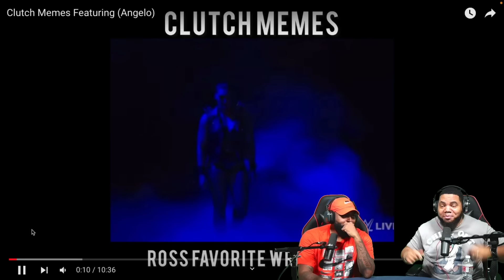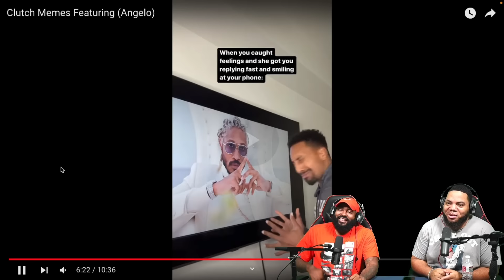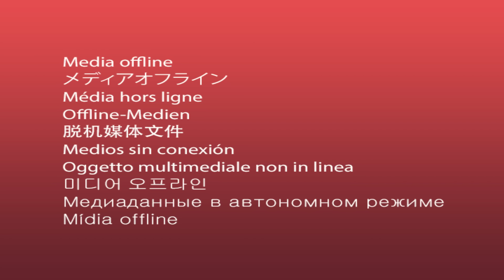INTHECLUTCH TRY NOT TO LAUGH TO CLUTCH MEMES FEATURING ANGELO